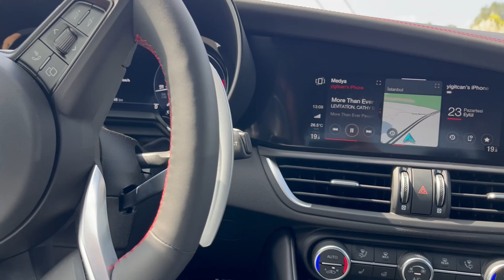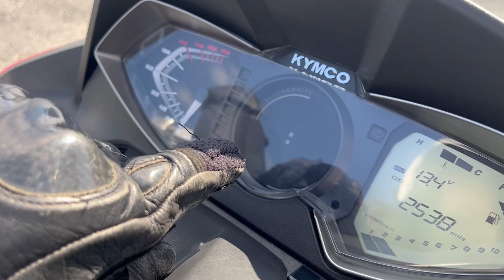ALFA GULİA ve KYMCO DOWNTOWN ile sette çekimdeyiz.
SELAMUN ALEYKÜM

Bu videoda, Alfa Romeo'nun göz alıcı Giulia modelini derinlemesine inceliyoruz! Televizyonda yayınlanan çekimlerden kamera arkası görüntülerle dolu bu videoda, ünlü konuklarla yaptığımız araba ve motosiklet yorumları ile keyifli röportajlara yer veriyoruz. Hem Giulia'nın özelliklerini keşfedin, hem de set ortamındaki heyecanı hissedin.

Ünlü gazeteci ve yazarlarımız aynı zamanda Habertürk kanalında sunuculuk yapmaktadır ve beni kırmayıp videoma konuk oldular.Teşekkürler.
Yiğitcan Yıldız
Cem özenen

Bu video da alfa gulia ve kymcodowntown ile beraberdik.